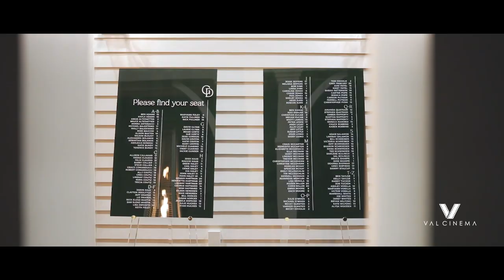ValCinema Weddings | Gia & Drew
Gia & Drew | Raleigh, NC

Venue: The Merrimon-Wynne House